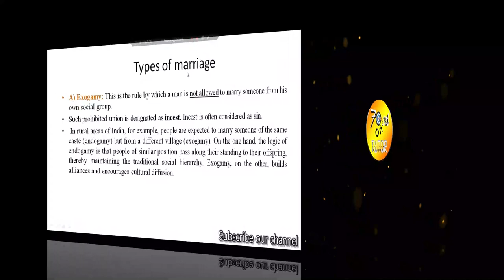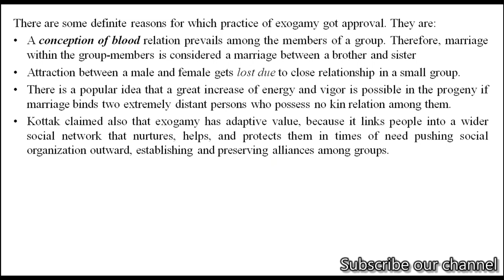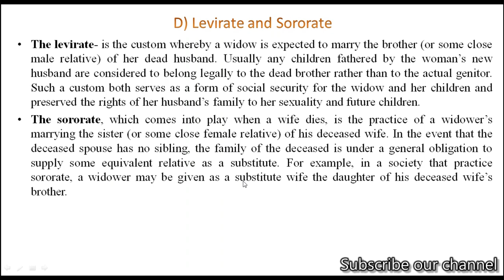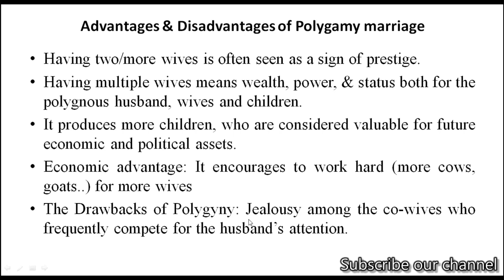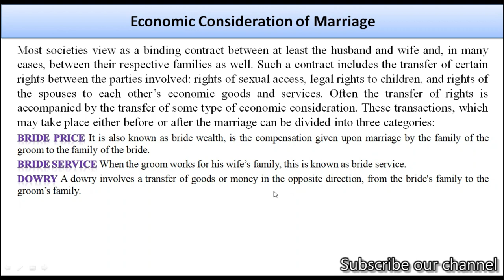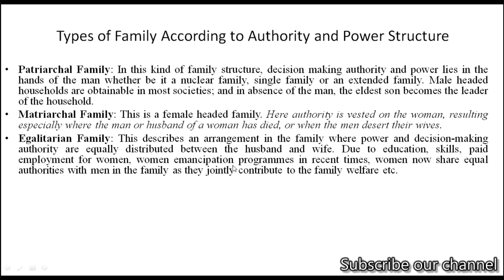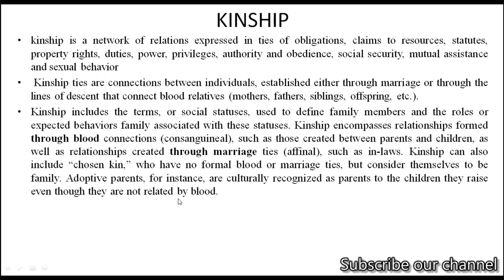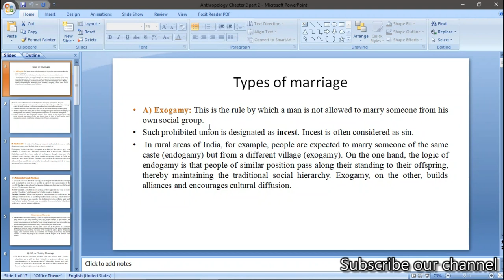Anthropology Freshman Chapter 2| Amharic Part 2 | Seifu ON EBS |ድንቅ ልጆች Donkey Tube Focus on TUTOR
Focus on tutor is based on enhancing the academical performance to ensure students attain their dreams.
አጋዥ ስልጠናላይ ትኩረት ማድረግ ተማሪዎች ህልማቸውን እንዲያሳኩ የአካዳሚክ አፈጻጸምን በማሳደግ ላይ ነው። ቻናላችንን ላይክ፣ ኮሜንት በማድረግ ሼር እና ሰብስክራይብ በማድረግ ከእኛ ጋር ለመገናኘት ይሞክሩ።
If you have any question, suggestion and support This is my personal telegram username
In this video, we’ll provide an in-depth explanation on Anthropology. Learn more about Introduction on anthropology here.

Tutorials can help students improve their scores on tests and boost their academic performance in class. Tutors meet with students weekly or even daily to review homework and prepare for school tests, class projects, and college admission tests as needed. This channel tries to accomplish the duty for making students competitive throughout the world.

Do you have any questions, tips, or ideas about This Course?

About Us:

Focus on TUTOR is a individual YouTube channel dedicated to helping Students.